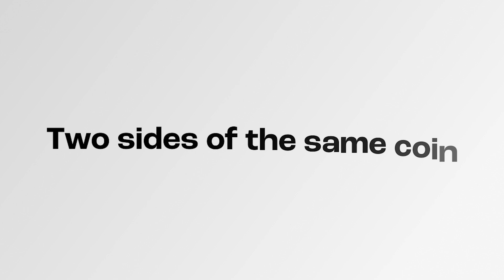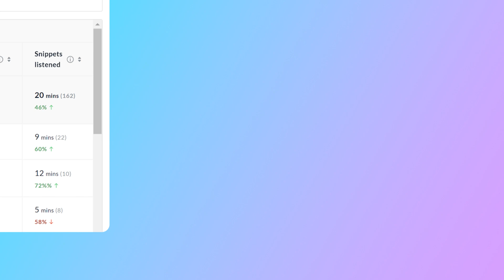Track ROI from using Avoma and create a culture of continuous learning and coaching across your org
Keep Your Team on Target with Calls and Meetings

Discover how Avoma helps your team track call metrics, identify trends, and perform at their best. Understand the number of calls made, total time spent, and average duration. Identify trends across call types and meeting outcomes, such as demos, outbound efforts, or answered calls, to optimize team performance.

Build a Culture of Continuous Learning

Make continuous learning a KPI for all your teams! With Avoma's learning leaderboard, you can track who spends the most time listening to internal and customer conversations. This promotes cross-functional learning, helping marketers gain insights, product teams build valuable features, sales leaders coach effectively, and reps stay on top of their training.

Keep your Leadership Accountable for Coaching

Are your leaders reviewing team calls and providing feedback? Avoma's user-level activity trends hold leaders accountable for coaching. Track engagement by monitoring comments, shared meetings, and listened-to snippets to ensure that coaching drives impactful results.

See Your ROI Clearly

Never doubt the benefits of adopting Avoma. Gain clear insights into your team's productivity improvements with features like automated notes, one-click meeting sharing, and accelerated meeting playback. See how many hours your team saves and the tangible ROI from using Avoma.